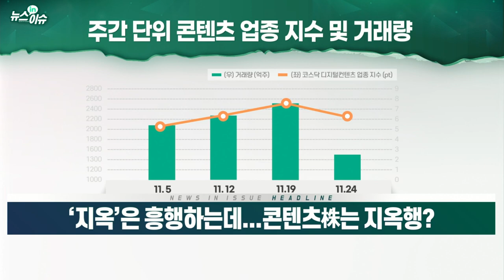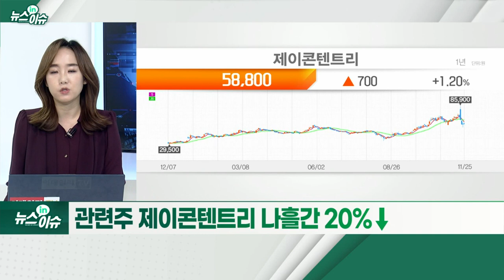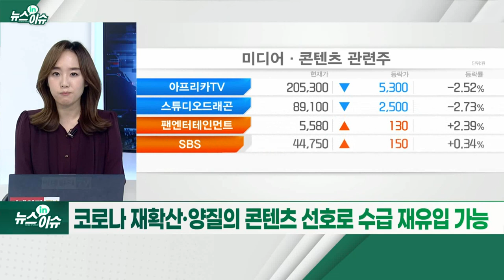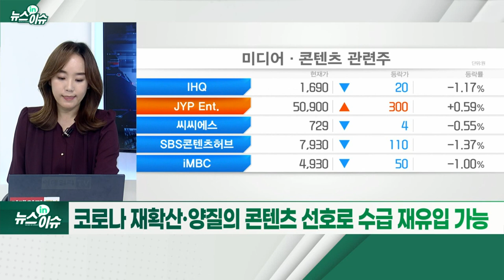‘지옥’은 흥행하는데... 콘텐츠株는 지옥행?_뉴스IN이슈 (20211125)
- 제이콘텐트리, 나흘간 20%↓... 11월 ‘개인’ 순매수 지속
- ‘지옥’, 넷플릭스 TV(비영어)부문 1위 기록
- 관련주 제이콘텐트리 나흘간 20%↓
- 대주주 양도세 관련 매물 부담도
- 외국인, 반도체 대형주 사들여... 반도체外↓
- 공급 우려 속 바닥 다진 IT 대형주로 수급 개선
- 내년 상반기 주도주 전망 가능성 제기
- 늘어난 여가생활에서 가성비 높은 ‘온라인 콘텐츠’ 주목
- 코로나 재확산·양질의 콘텐츠 선호로 수급 재유입 가능
- 최근 가격 부담 인한 조정... 콘텐츠 경쟁력 옥석가리기 필요